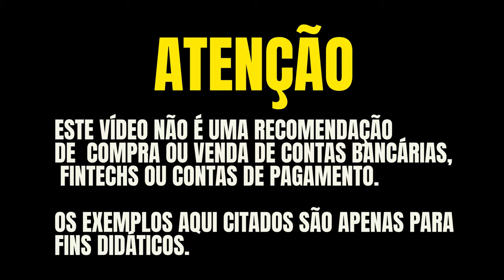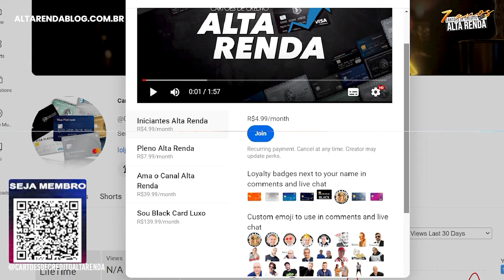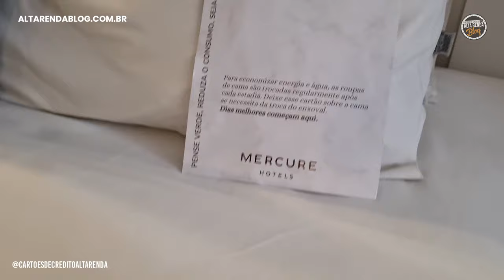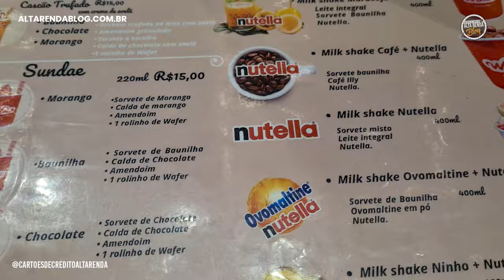💳HOTEL ALL ACCOR MÉRCURE EM BALNEÁRIO CAMBORIÚ, COM PONTOS ALL, RODA GIGANTE TAMBÉM TESTEI CARTÃO G